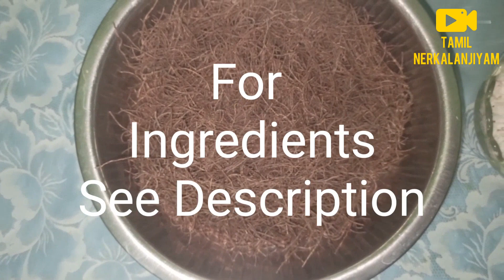Healthy and simple ராகி சேமியா | Easy dish | Raggi samiya | Tamil Nerkalanjiyam | 5mins recipe tamil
If your new, join with us and give your support by click subscribe button and also don't forget to press bell 🔔 icon then only you will get all my videos, Thank you all.

In this video, am going to prepare a simple and healthy recipe ராகி சேமியா, it's just take 5mins only to prepare this recipe friends come let's see how to prepare in our video. Don't skip the video friends Thank you...

Ingredients:
Raggi samiya - 1 pack
Sugar - As need
Coconut - 1 bowl
Salt - As need

Thank you all my dear friends